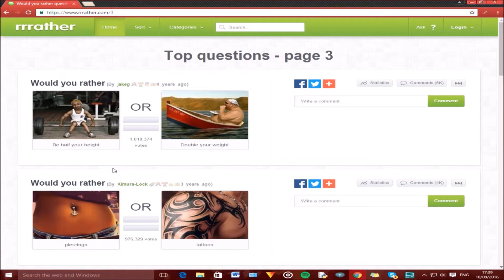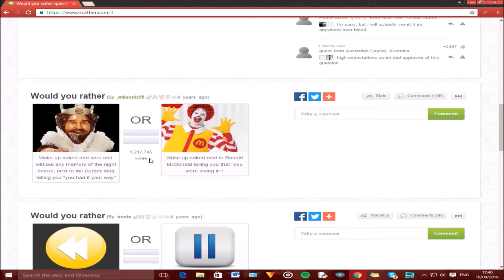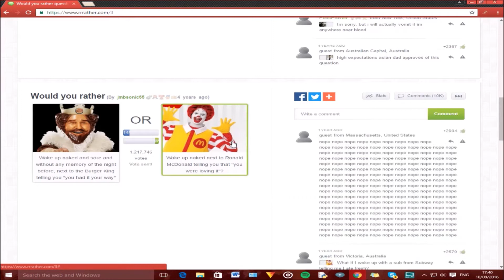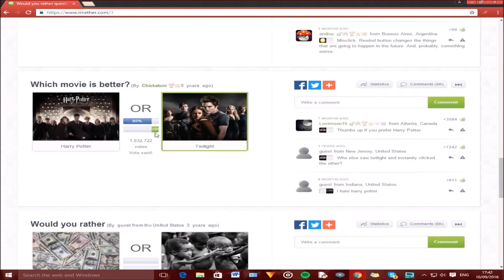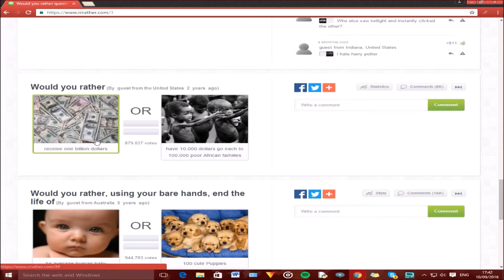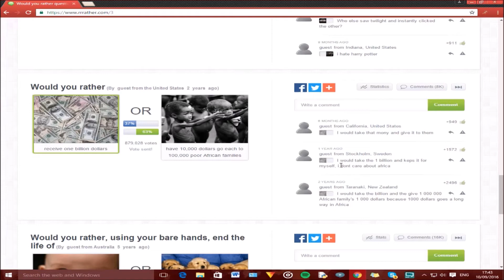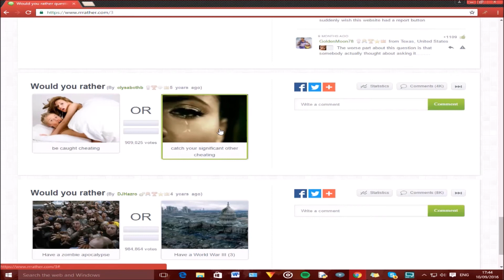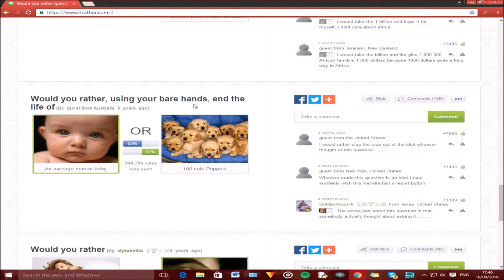Would You Rather?|STRANGLE CUTE PUPPIES?!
Get Big Discounts On Games and Extras MERCH

Choosing sides in Would you rather. 10 likes for part 4!

OTHER CHANNELS!